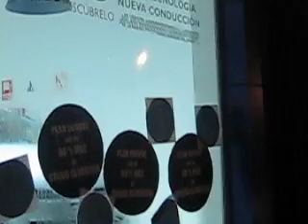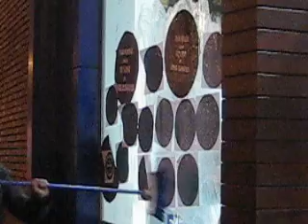Acción por el clima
Los activistas señalan un punto negro del cambio climático